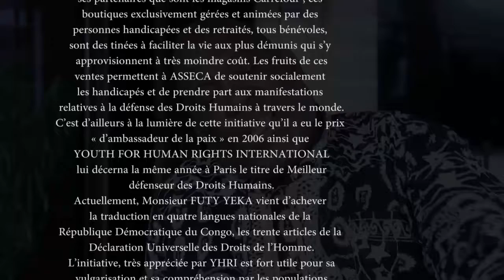DROIT A KIKONGO PRESIDENT YEKA